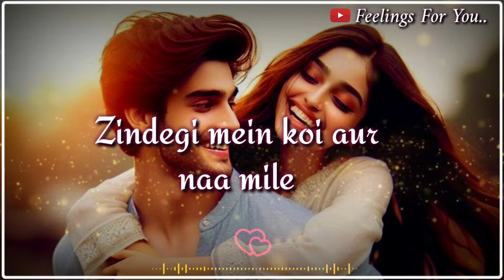Jaan Kabhi Chhodkar Mat Jana 💕| Romantic Love Lines For Boyfriend ❤